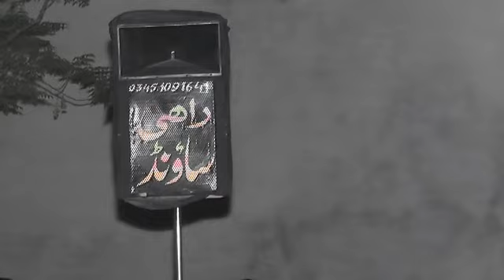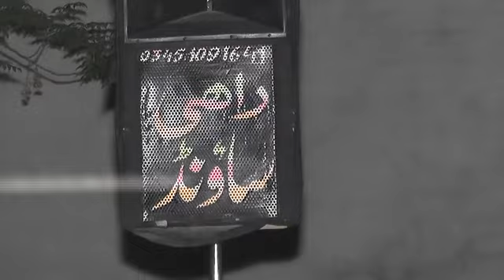GAfar Ragi SHAREF RAGI 2020 qiessa GUnja jale NEW RAG by ok sound hd